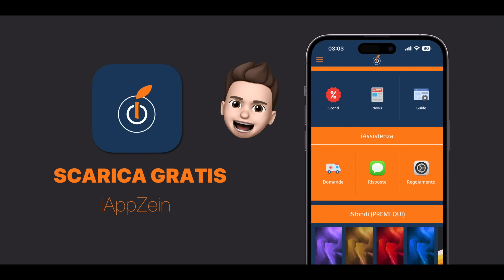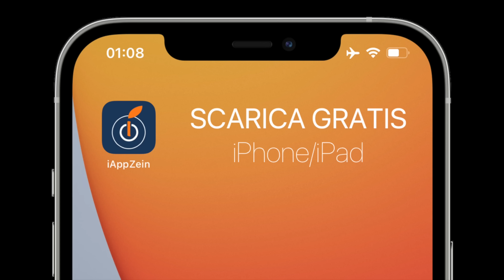iOS 16.3.1: ULTIME NOVITÀ e DATA USCITA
Sta per arrivare il nuovo iOS 16.3.1 per iPhone ed iPad, secondo le ultime info

ADV